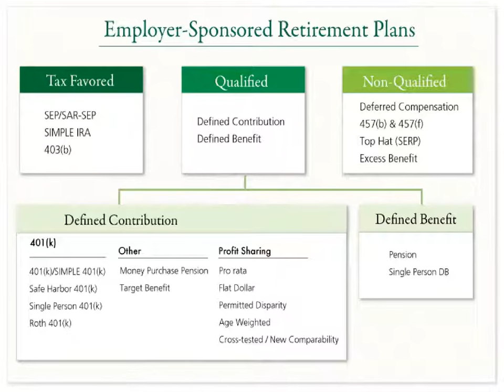Randy Becker Bellevue - Tips for Retirement Savings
Here we have discussed about the tips of financial planning and its benefits which will provide the help to make a financial decision and stay on track to meet your goals.